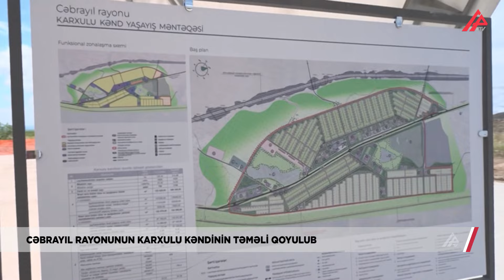2040-cı ilədək kəndin layihələndirilən ərazisi 313 hektar təşkil edir - APA TV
Cəbrayılın Karxulu kəndinin təməli qoyulub.